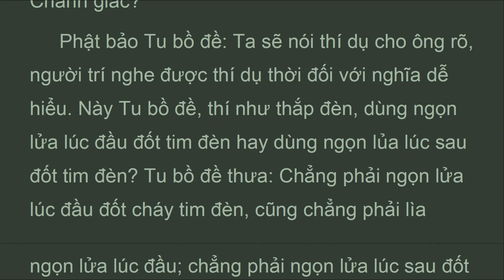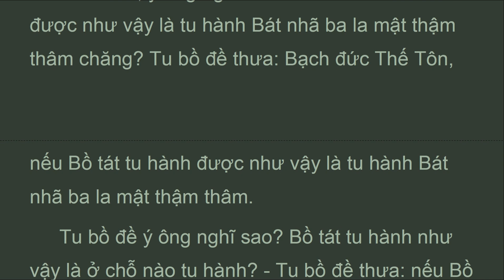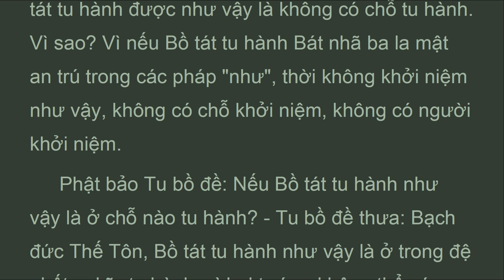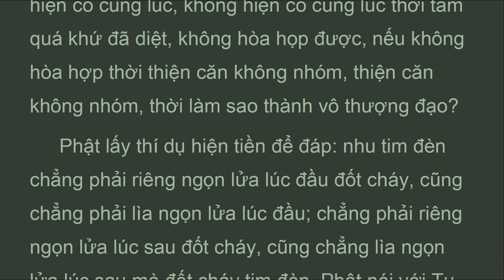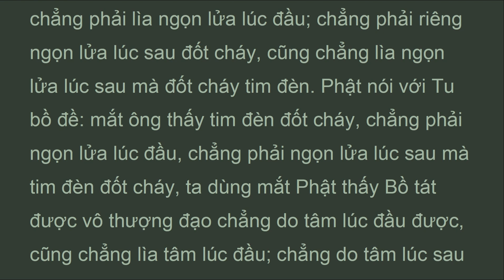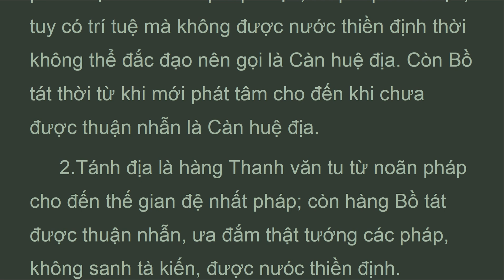DTDLy_Q75A_57_Quyển 75 Phẩm Thâm Áo Thứ 57, Luận Đại Trí Độ, HT Thích Thiện Siêu (Dec 2021)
...LUẬN: Tu bồ đề hỏi Phật: Dùng tâm ban đầu được Vô thượng đạo hay dùng tâm sau được.
 Hỏi: Cớ gì Tu bồ đề nạn hỏi việc ấy?
 Ðáp: Ở đoạn trên kia Tu bồ đề nghe nói các pháp chẳng thêm, chẳng bớt, tâm sanh nghi: Nếu các pháp chẳng thêm, chẳng bớt thời làm sao được Vô thượng đạo.
 Lại nữa, nếu do như thật tu hành đúng đắn được vô thượng đạo, thời chỉ có Phật được như vậy, còn Bồ tát chưa dứt hết phiền não, vô minh, làm sao có thể như thật tu hành đúng đắn?
 Lại nữa, ở trong đây Tu bồ đề tự nói lý do gạn hỏi, đó là tâm lúc đầu không đến tâm lúc sau, tâm lúc sau không ở nơi tâm lúc đầu, làm sao tăng trưởng được thiện căn để được vô
 thượng đạo? Vì nhân duyên như vậy nên hỏi rằng, dùng tâm lúc đầu được hay tâm lúc sau được? Phật lấy pháp nhân duyên sâu xa trả lời rằng: Không dùng tâm lúc đầu được, cũng không lìa tâm lúc đầu được, vì cớ sao? Nếu chỉ dùng tâm lúc đầu được, không dùng tâm lúc sau được ấy thời Bồ tát mới phát tâm, lẽ đáng liền là Phật. Nếu không có tâm lúc đầu làm sao có tâm thứ hai, thứ ba? Tâm thứ hai thứ ba lấy tâm lúc đầu làm nhân duyên căn bản. Cũng không chỉ có tâm lúc sau, cũng không lìa tâm lúc sau nghĩa là tâm lúc sau cũng không lìa tâm lúc đầu, nếu không có tâm lúc đầu thời không có tâm lúc sau. Tâm lúc đâu tập hợp vô lượng công đức, đến tâm lúc sau thời đầy đủ, vì đầy đủ nên có thể dứt hết phiền não và tập khí, được vô thượng đạo.

LUẬN ĐẠI TRÍ ĐỘ
(mahaprajnaparamitasastra)
Tác giả: Nàgàrjuna (Bồ Tát Long Thọ)
Dịch Phạn ra Hán: Cưu Ma La Thập -
Dịch Việt: Hòa thượng  Thích Thiện Siêu
Quyển 75  Phẩm Thâm Áo Thứ 57